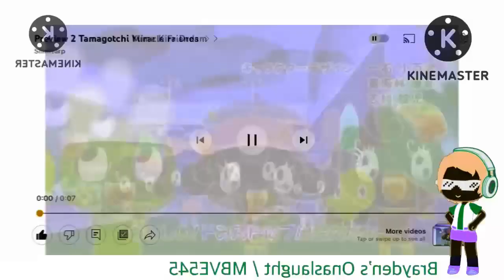G Major 16 on premiere pro because it is long overdue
grounded intro